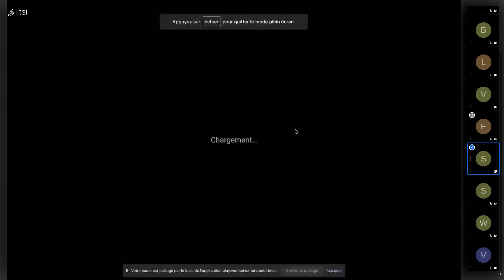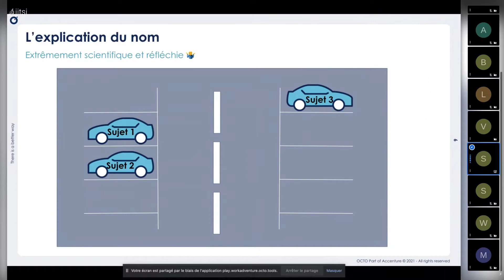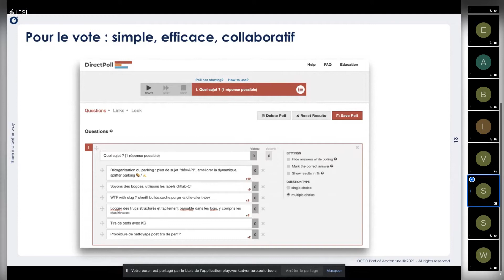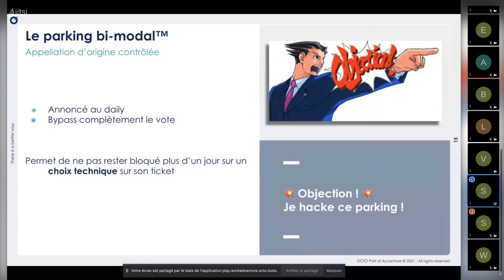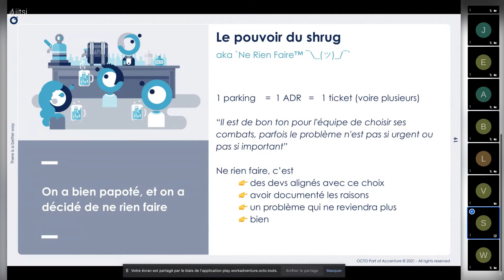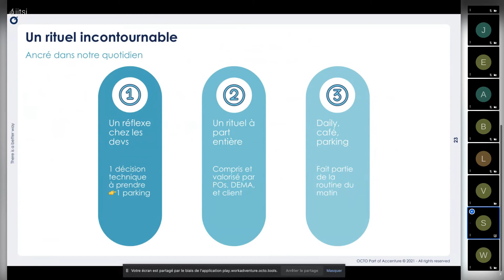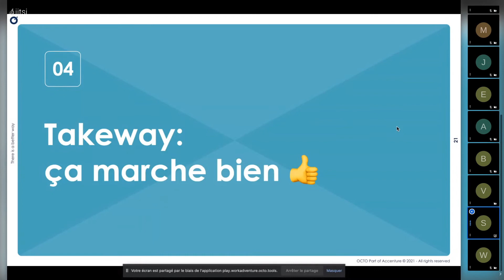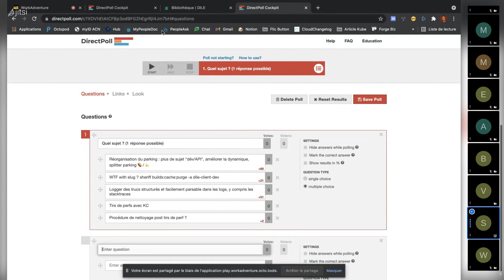Le parking, le nouveau rituel à la mode chez les devs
Sur le projet de refonte de la Démarche d'Inscription sur les Listes Electorales, nous avons expérimenté un rituel quotidien tech de 30 min avec les 10 développeurs de l'équipe. En 9 mois, nous avons construit de vrais standards d'équipes (de code, de process, de collaboration) !